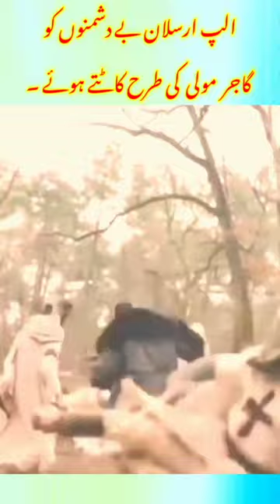alp arsalan bey killer attitude.....Alp Arslan bey to enemies Carrots cut like radishes.....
Asalamoalaikum dear viewers!
          May you all be well. May Allah bless you always.

          My YouTube channel name is "SAK Babo". You will find many enjoyable and entertainment videos on this channel. Including all games, entertainment and videos use of other natural beauty.

        Respectable viewers!

this is alp arsalan bey killer attitude. Alp Arslan bey to enemies Carrots cut like radishes.